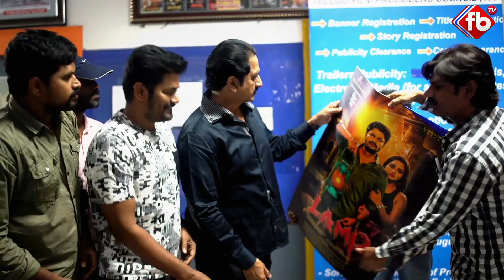| FB TV | Asvi Media